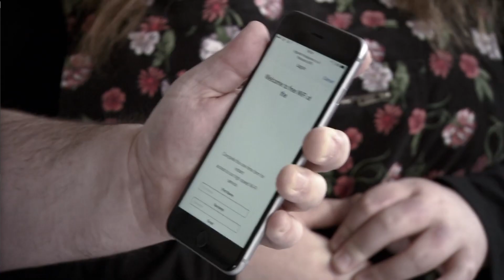C*MMY EGGS! | Glitchbulb React To 4 In A Bed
We've ignored this channel for too long! We've not made content for too long! So we're back with something very different and new, for us at least, this video format goes back to the dawn of time.

We're reacting to channel 4's '4 In A Bed' series. We have a new love for our mate Gary.

This isn't a substititue for watching the show and instead intending as a critique and joke about events of the show. Please Channel 4 do not sue us, we can't afford it. Cost of living and that.